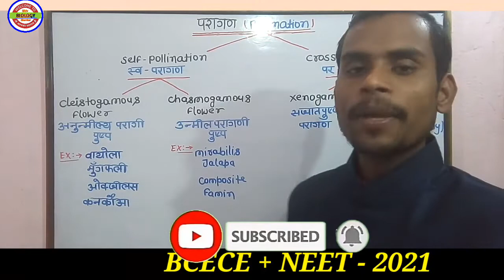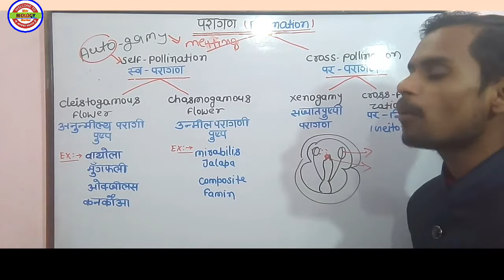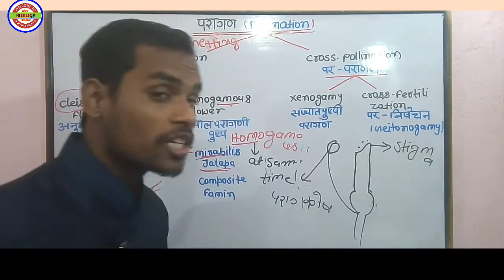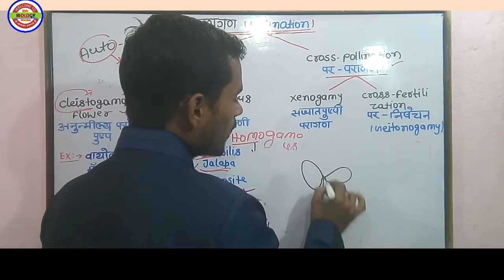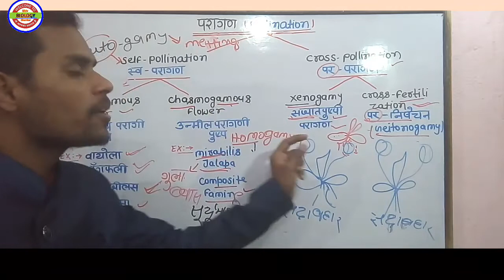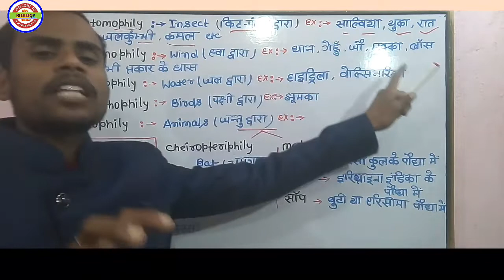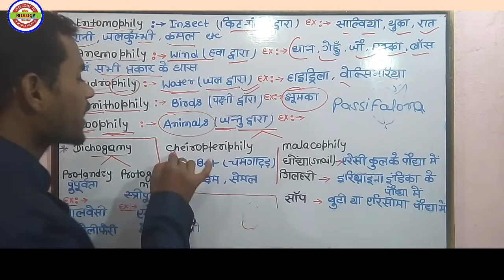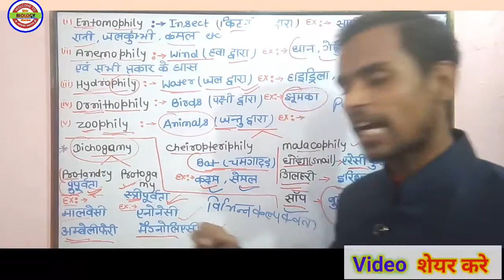BIOLOGY - परागण ( Pollination ) , Self - Pollination , Cross - Pollination 💥 BCECE + NEET - 2021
January से TEST Series Start hoga

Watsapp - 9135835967